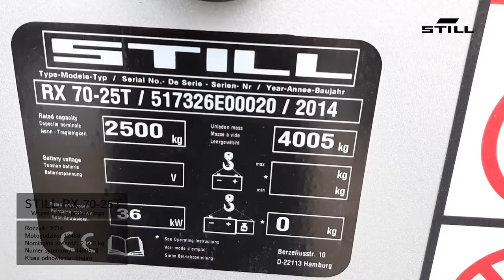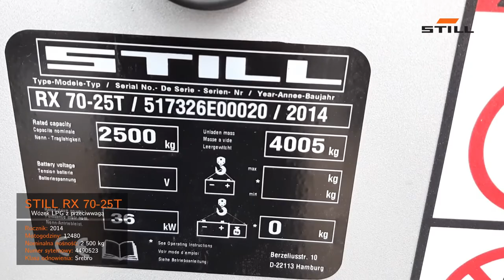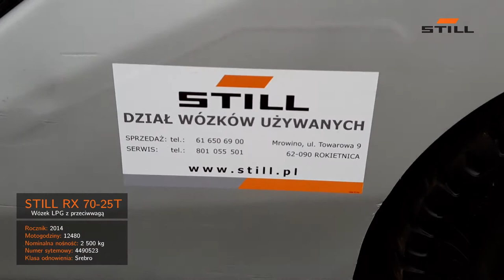DWU Mrowino 517326E00020